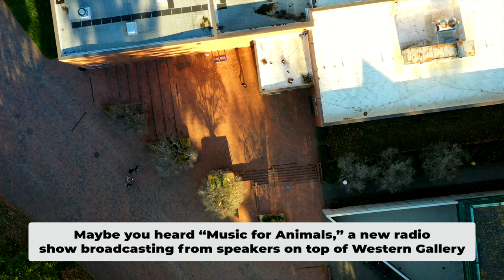Western Washington University Sound.Out.Radio Makes Music for Owls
“Music for Animals” is a new radio show for the nocturnal denizens of Western’s campus, raccoons and humans alike. The show plays at 5 p.m. and 2 a.m. on Sound.Out.Radio, a new station led by WWU Assistant Professor of Sculpture and Expanded Media Sasha Petrenko that broadcasts from speakers atop the windowed entry to the Western Gallery.

Video by WWU's Luke Hollister.